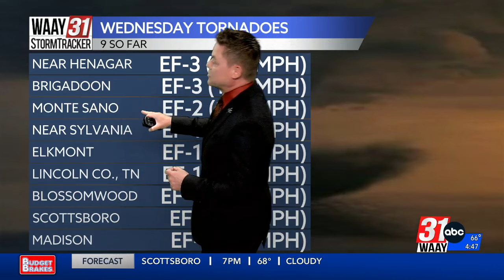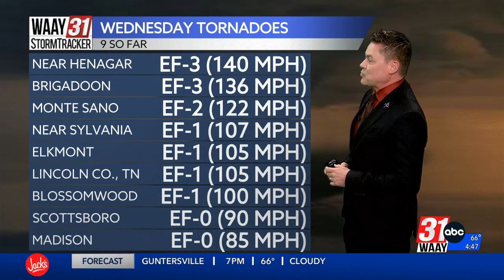9 tornadoes confirmed (so far) in last week's North Alabama, south Tennessee outbreak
Thankfully no one was killed.